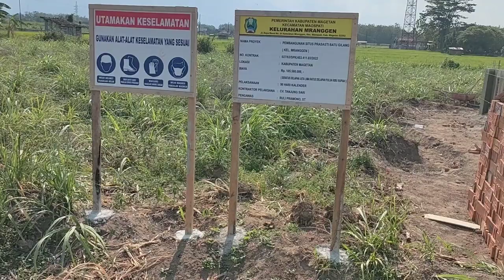PRASASTI TEGAL TURI /WATU GILANG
Prasasti Tegal Turi / Prasasti Watu Gilang adalah peninggalan jaman kerajaan Medang Kemulan (Mataram kuno) berada di kelurahan Mranggen kec.Maospati,Kab.Magetan